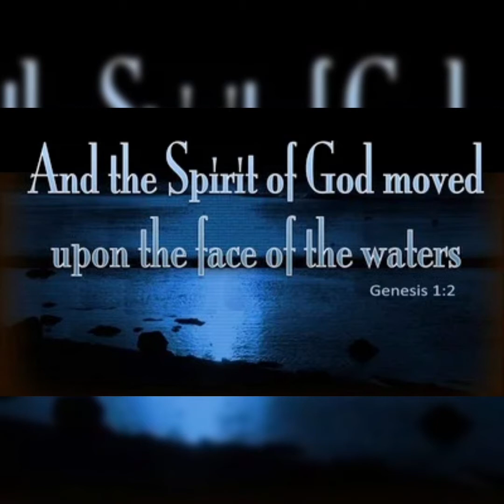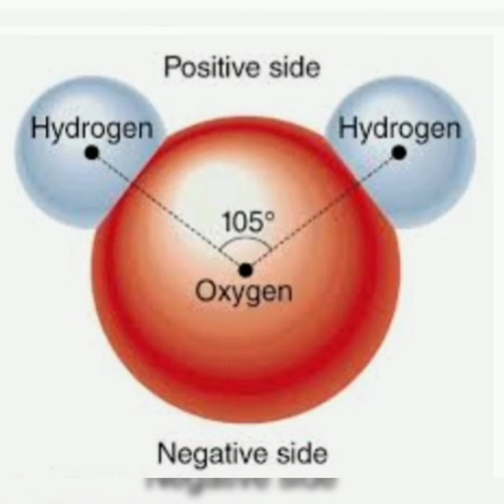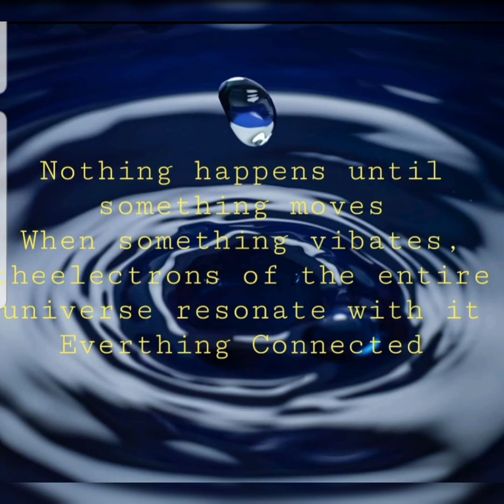PRANA YAMA ❄💎🎓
We Are The Creator ❄
Take A Tip Breath ❄
Aether ,Air, Earth ❄  OM🎼